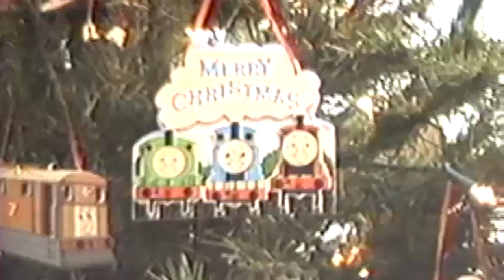1993 Christmas at Maritz, St. Louis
1993 Christmas at Maritz, St. Louis. Aunt Kathy and Aunt Mary worked at Maritz in St. Louis.  Each year, Maritz would transform their campus into a Holiday Wonderland. As seen in the video, the event was well attended and lots of fun.